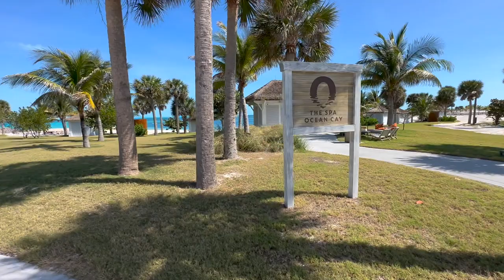Ocean Cay – MSC Marine Reserve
MSC Meraviglia